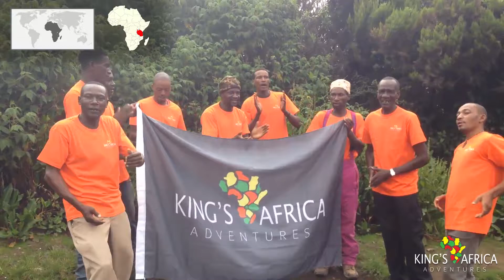The Jambo Song - Mt Kilimanjaro Climb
Anyone who has successfully summited Kilimanjaro has one experience in common. Not the mental struggle of pushing yourself harder than you thought possible. Not the unforgettable moment when you finally take in the view from the “Roof of Africa.” It’s the Jambo song.

Sung by your guides and porters after a successful trek, it’s an exuberant, joyful song, accompanied by clapping and the voices of the entire crew. The song begins with a few tips useful for any trekker: walk slowly, drink plenty of water, and don’t worry too much about it!

SWAHILI:

Jambo! Jambo bwana!
Habari gani? Mzuri sana!
Wageni, mwakaribishwa!
Kilimanjaro? Hakuna matata!
Tembea pole pole. Hakuna matata!
Utafika salama. Hakuna matata!
Kunywa maji mengi. Hakuna matata!
Kilimanjaro, Kilimanjaro,
Kilimanjaro, mlima mrefu sana.
Na Mawenzi, na Mawenzi,
Na Mawenzi, mlima mrefu sana.
Ewe nyoka, ewe nyoka!
Ewe nyoka, mbona waninzunguka.
Wanizunguka, wanizunguka
Wanizunguka wataka kunila nyama

ENGLISH:

Hello! Hello sir!
How are you? Very well!
Guests, you are welcome!
Kilimanjaro? No trouble!
Walk slowly, slowly. No trouble!
You’ll get there safe. No trouble!
Drink plenty of water. No trouble!
Kilimanjaro! Kilimanjaro!
Kilimanjaro, such a high mountain.
Also Mawenzi, also Mawenzi!
Also Mawenzi such a high mountain.
Like a snake, like a snake!
Like a snake you wrap around me
You wrap around me, you wrap around me
Trying to eat me like a piece of meat

(This clip was filmed by our clients after their Kili Climb in 2013)

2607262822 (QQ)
kingsafrica (Wechat)